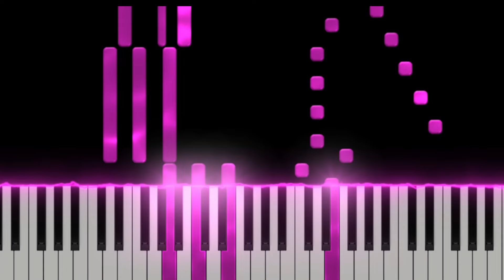Kadhalar dhinam theme - piano notes - ar rahman